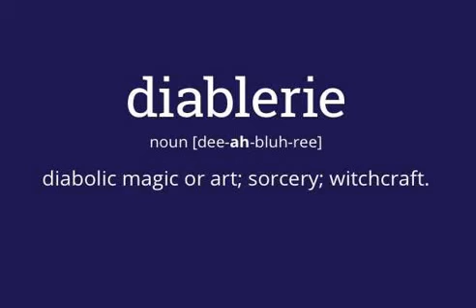Word of the day Diablerie